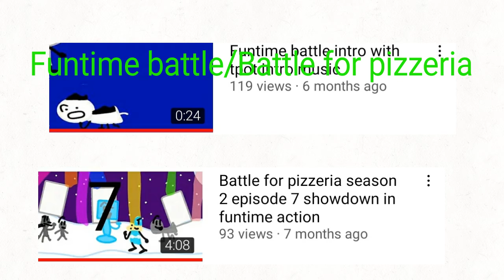Forgotten stuff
r.i.p